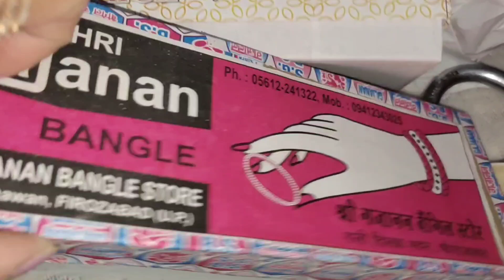Life update! चैत्र नवरात्रि की शुभकामना 🙏.Navratri ka pehla din 🙏..@supergrahani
Life update! चैत्र नवरात्रि की शुभकामना 🙏.Navratri ka pehla din 🙏..

Jai mata di everyone..Aaj chetra Navratri ka pehla din yani ki Hindu nav varsh 🙏.aaj ka pura din me apke sath share kar rahi hun ❤️.hope aap sabhi ko achha lagega...